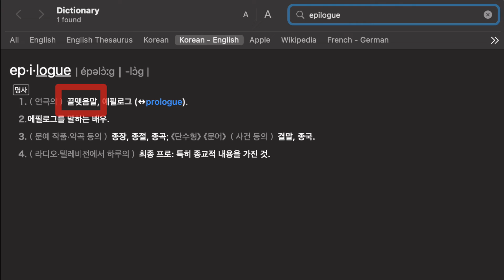RadioActive pilot epilogue